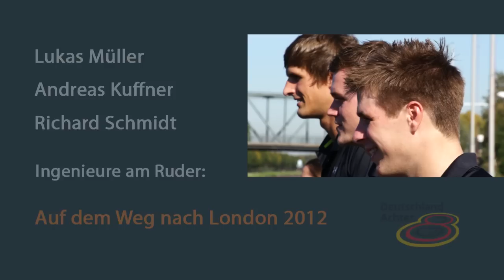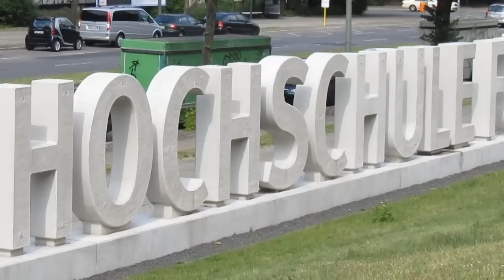Vorgestellt: Unser Olympia-Trio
An die Ruder, fertig, los! think ING. auf dem Weg nach London 2012. Wir begleiten 3 Studenten, die sich parallel zu ihrem Ingenieurstudium auf die Olympischen Spiele vorbereiten: Lukas, Richard und Andreas sind Ruderer der Nationalmannschaft. Wir berichten in diesem Blog bis zum Olympia-Start regelmäßig über das Trio. Im ersten Videobeitrag stellen sie sich kurz vor.

Richard und Lukas studieren beide in Dortmund. Richard Schmidt absolviert an der Technischen Universität den Studiengang Wirtschaftsingenieurwesen und Lukas Müller befindet sich im fünften Semester seines Maschinenbau-Studiums an der Fachhochschule. Dortmund ist nicht nur ihr Studienort, sondern seit Mitte der 1980er Jahre auch Standort des Leistungszentrums der Ruderer aus dem Deutschland-Achter. Der Dritte im Bunde, Andreas Kuffner, hat eine etwas längere Anreise zum Ruder-Leistungszentrum. Er studiert in Berlin an der Beuth Hochschule und rudert ebenfalls in Dortmund -- da ist es klar, dass er häufiger hin- und herpendeln muss. Und was verbindet die drei, abgesehen von Zukunftsplänen als Ingenieur und der Begeisterung fürs Rudern? Sie wurden in diesem Jahr alle Weltmeister im traditionsreichen Deutschland-Achter, dem Flaggschiff der Ruder-Nationalmannschaft.